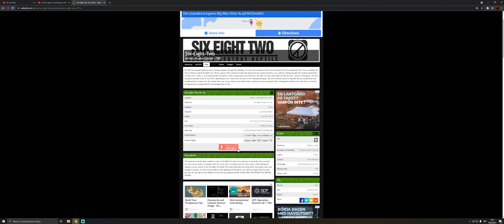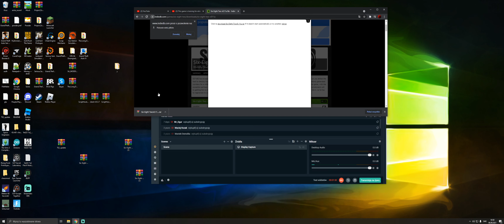How to download six eight two(scp game)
So a tutorial about how to download six eight two.
sorry That I didn't post a was lazy.